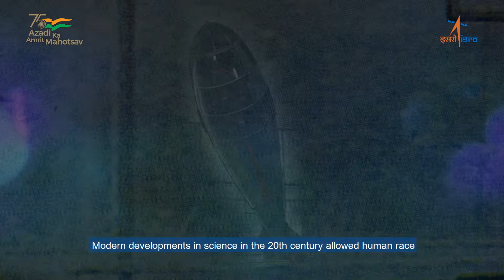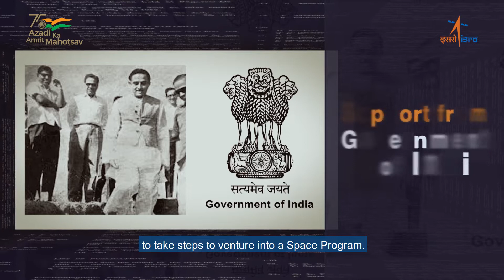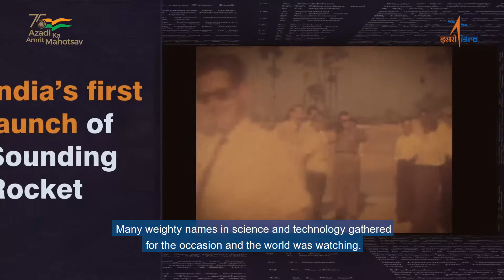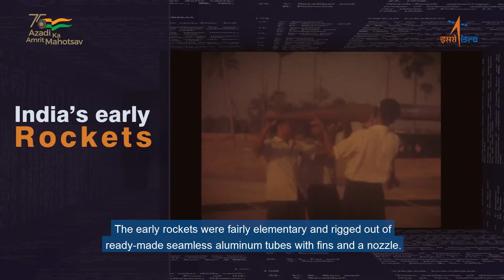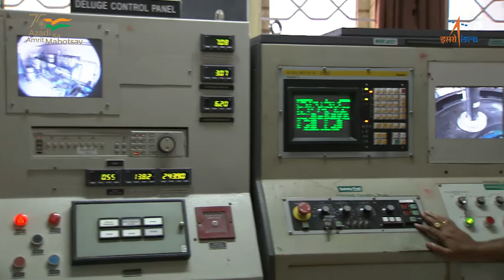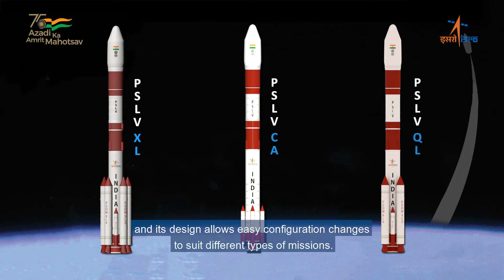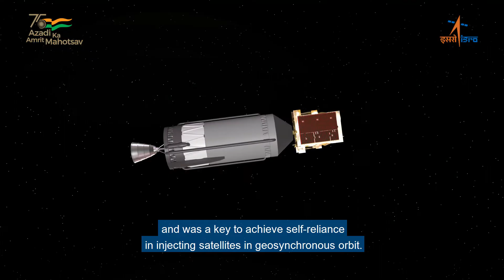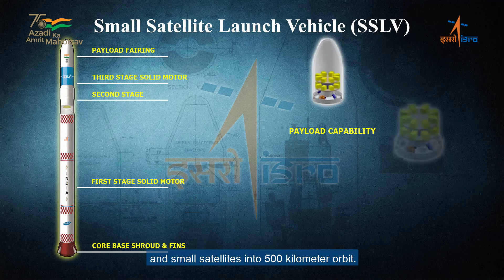Azadi Ka Amrit Mahotsav | Indian Launch Vehicles and Rockets | ISRO